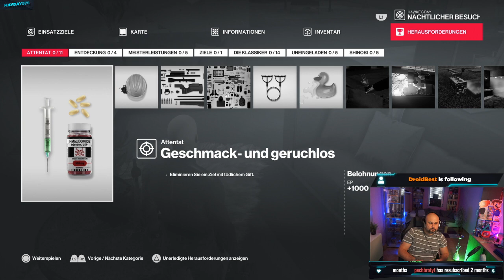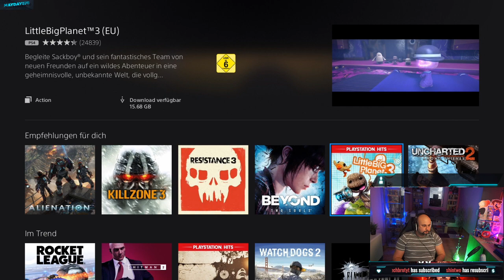(Ger/Eng) Hit it!